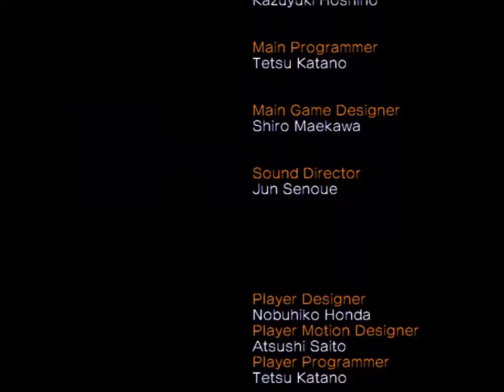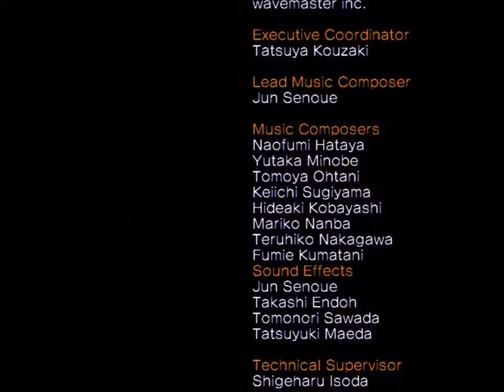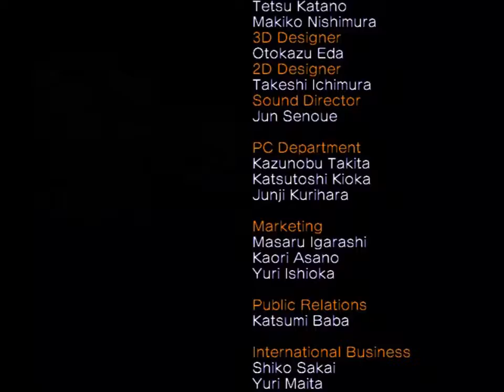Sonic Heroes (PC Gameplay) Last Story [720p HD]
thanks to bowserlover gaming for the game play